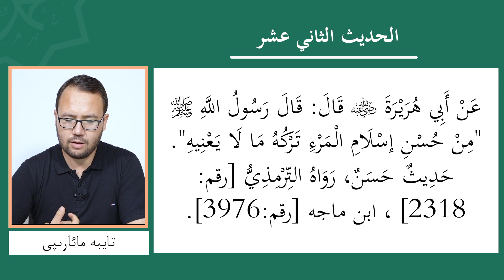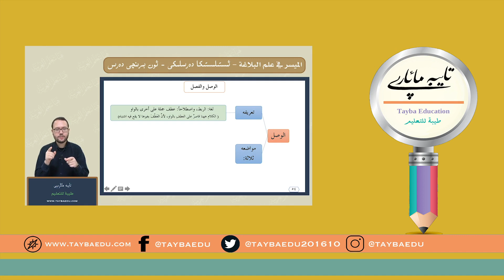ھەدىس تەركىب (ئ‍ىراب)11- دەرس